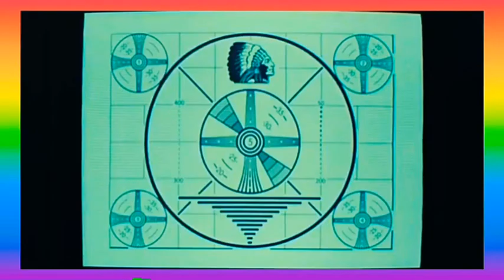REACT 🔥 Crazy'D ft Wedney Brito (CORAÇÃO PURO)❤️ PROD João Bento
TOGURO CLIPEMUSICA SITE DE VENDAS DA GROWTH MEU CUPOM DE DESCONTO toguro link do canal da mansão maromba LINK DA MANSÃO HYPE link da mansão grey link do meu grupo no telegram SITE DA 3VS VIDEO DO POSTO DE GASOLINA ENDEREÇO DOS POSTOS DE GASOLINA DA REDE JFD Avenida São Miguel, 3608 posto 24 horas Avenida Amador Bueno da Veiga, 4663 CANAL QUEBRADA CANTA Meu instagram @toguro MADRUGAO SUPLEMENTOS CUPOM DE DESCONTO TOGURO SITE DE VENDAS DA GROWTH MEU CUPOM DE DESCONTO toguro CUPOM TOGURO PARA TER 15% DE DESCONTO NO SITE FARMAFORMA MEU SITE DE VENDAS ME MANDE ALGO ( meu endereço para voce mandar algo , presente , camisas , regatas suplementos ou o que quiser ) CAIXA POSTAL - 49341 CEP 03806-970 SÃO PAULO